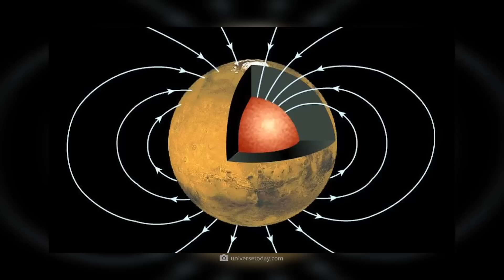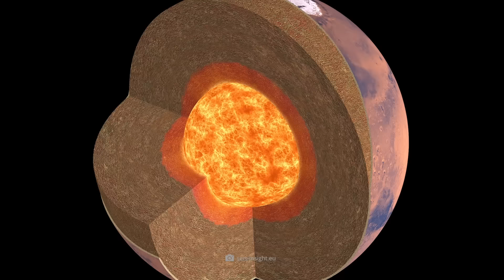¿Perseverance encuentra evidencia de vida en Marte? ¡Esta roca sorprendió a la NASA!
¿Contiene esta roca finalmente la respuesta a la pregunta de la vida? El rover Perseverance de la NASA ha descubierto una misteriosa roca en Marte que demuestra que el Planeta Rojo podría haber producido vida extraterrestre. En detalle, la roca está adornada con algunas huellas de borde oscuro que contienen hierro y fósforo, y por suerte, ¡tales "manchas de leopardo" en la Tierra suelen ser producidas por microorganismos! Entonces, ¿hemos descubierto finalmente a los habitantes microbianos de Marte? ¿Qué conclusiones se pueden sacar de este descubrimiento único, y podría nuestro planeta vecino seguir ocultando formas de vida extraterrestres? Bueno, sorprendentemente, las posibilidades de que esto ocurra no son en absoluto malas: los expertos han descubierto recientemente una gigantesca reserva de agua líquida bajo la superficie de Marte, que, en su opinión, podría representar un mundo amigable con la vida.